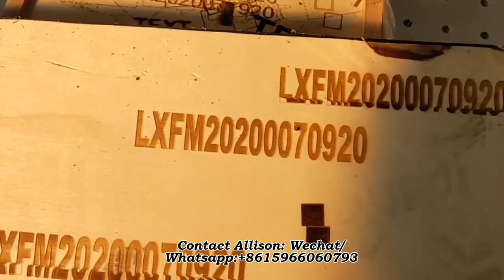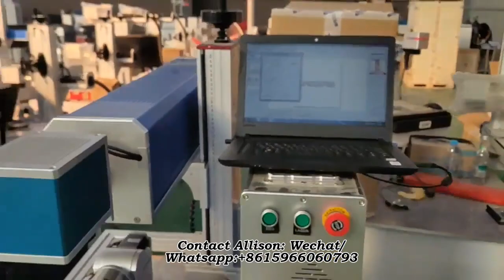[Allison] CO2 laser marking machine customer check mark on wood and cylinder with rotary